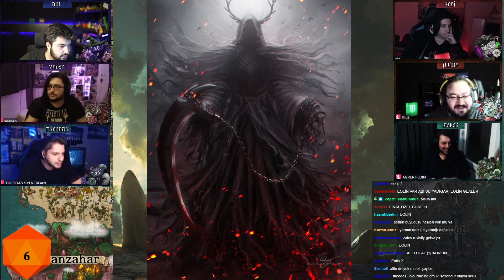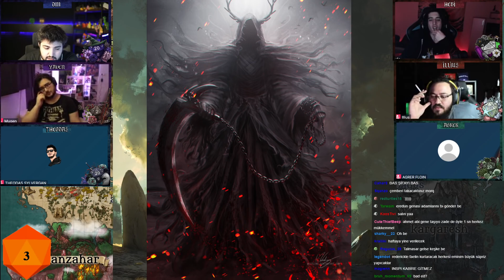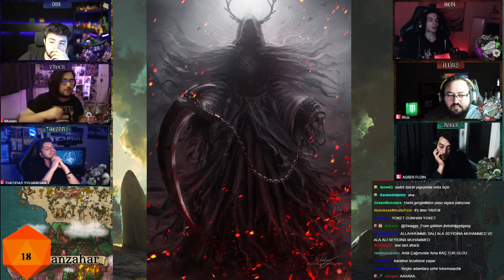EHVENİŞERS#12 Kan ve Ay FİNAL!